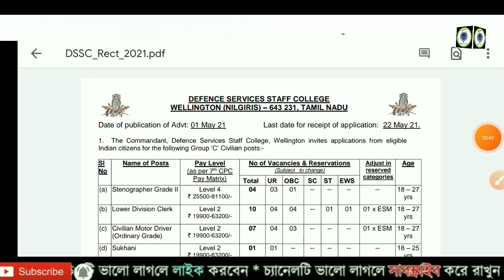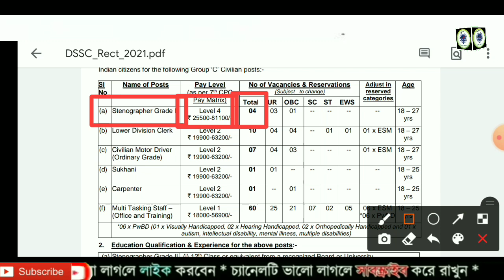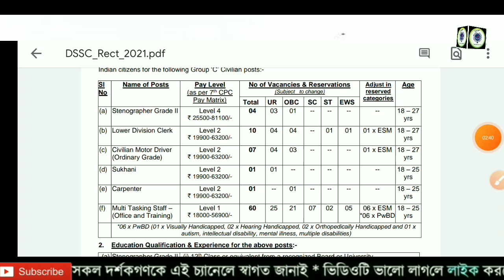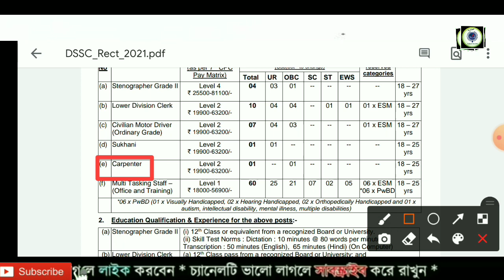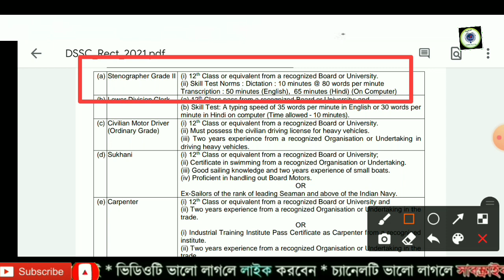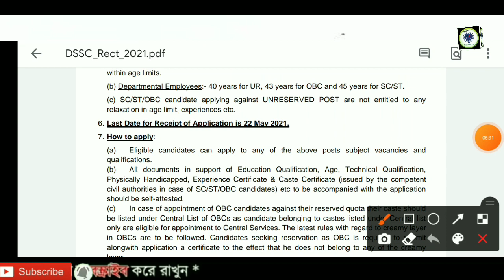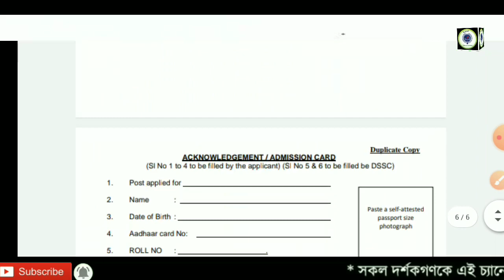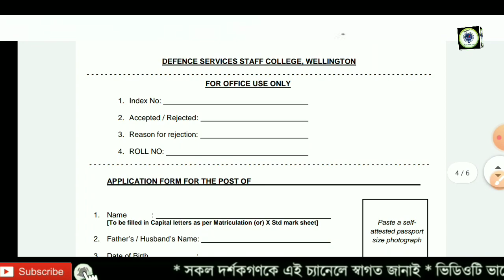সরকারি কলেজে স্থায়ী কর্মী নিয়োগ মাধ্যমিক পাশে ২০২১🔸10th Pass Government College Clerk Recruitment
Carrier Success

1. চুক্তিভিত্তিক  IT কর্মীদের সফলতা শীর্ষে 🔹 প্রকাশিত হলো নতুন নোটিশ 🔸 BSK পড়ছে এর মধ্যে থাকছে প্রশ্ন ?

3. 🔹বাংলা সহায়তা কেন্দ্রে আরো একটি DEO Joining লিস্ট দিয়ে দিলো PDF File | BSK New List 2021

4. 🔹 বাংলা সহায়তা কেন্দ্রে নতুন DEO Join লিস্ট প্রকাশিত হলো আপনার জেলার | BSK New List PDF File

6. বাংলা সহায়তা কেন্দ্রে একটি নতুন DEO লিস্ট বার হলো । Bangla Sahayata Kendra PDF List WB

7. বাংলা সহায়তা কেন্দ্রে নতুন Working PDF File দিলাম। এছাড়াও আপনাদের মনের কিছু প্রশ্নের উত্তর ।BSK News

8. বাংলা সহায়তা কেন্দ্রে কোন জেলায় কোন ব্লকে সেন্টার হয়েছে | তার PDF File দিলাম | BSK Center Location

9. উৎকর্ষ বাংলার পরীক্ষার প্রশ্ন উত্তর মডেল সেট । পর্ব ১ । Utkarsha Bangla Question & Ans PDF File

10. উৎকর্ষ বাংলার পরীক্ষার প্রশ্ন উত্তর মডেল সেট । পর্ব ২ । Utkarsha Bangla Question & Ans PDF File

12. কর্মসাথী ফর্ম জমা নেওয়া শুরু হলো ।একই সাথে প্রজেক্ট রিপোর্ট নিয়ে কিছু ধারণা।Karma Sathi Loan Project

13. কর্ম সাথী প্রকল্পের প্রজেক্ট কষ্ট কিভাবে বানাবেন | রাজ্য সরকার Project Demo দিয়ে দিলো |এক্ষুনি দেখুন